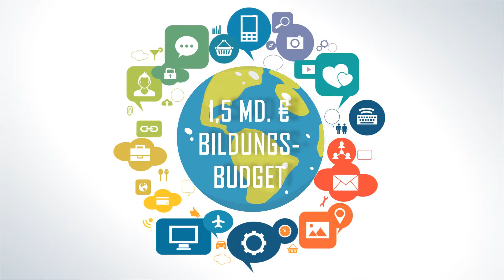Training Orchestra - Trainingsmanagement Software für Bildungsträger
Die Trainingsindustrie wächst. Jedoch bleibt die Profitabilität von Bildungsanbietern 10% unter dem Durchschnittseinkommen Firmen anderer Industriesektoren. Immer öfter investieren Firmen in teuren Learning Software. Dabei zählt Präsenztraining immernoch für 70% des gesamten Trainingsgeldes.
Mit Training Orchestra erhalten Sie die beste Lösung, um Ihre Unternehmensleistung und Profitabilität  wesentlich und dauerhaft zu steigern!
Marktführend im Bereich Trainingsmanagment Software bietet Training Orchestra eine Softwarelösung, die die spezifischen Bedürfnisse der Bildungsdienstleister deckt.